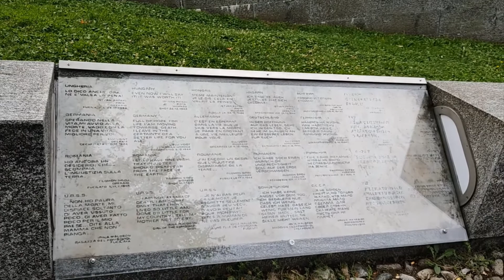Como, Italy II Walking Tour II Day Trip from Milan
Hello Everyone,
In this video, we have explored Como, a city at the southern tip of Lake Como in northern Italy. It's known for the Gothic Como Cathedral, a scenic funicular railway and a waterfront promenade.